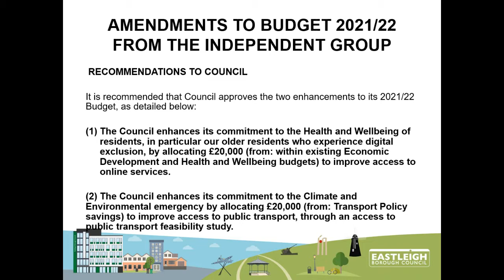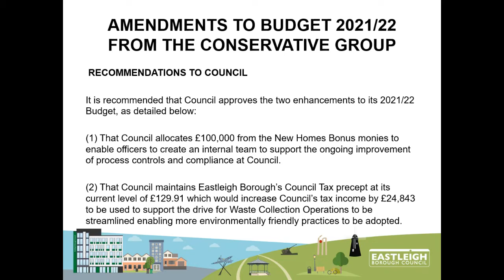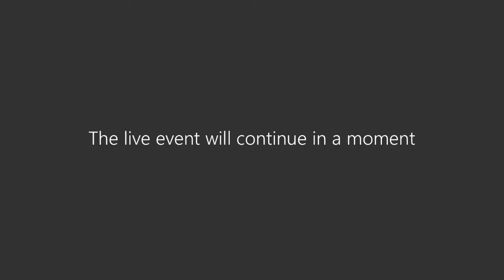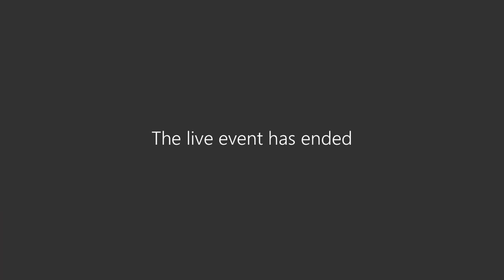Council - 25 February 2021